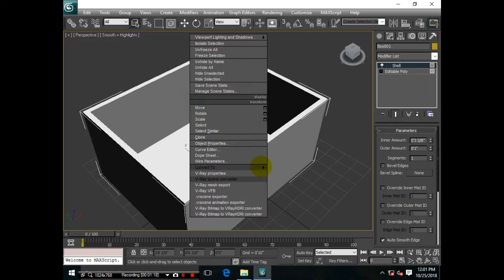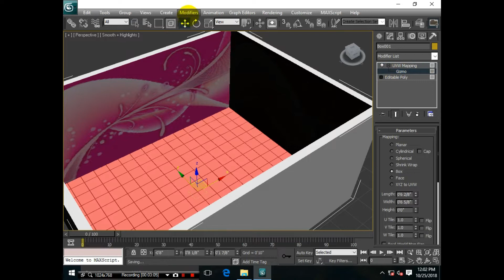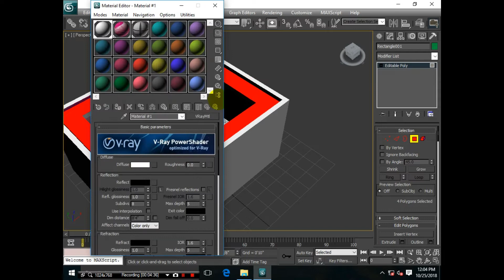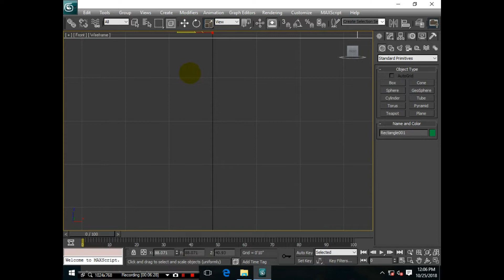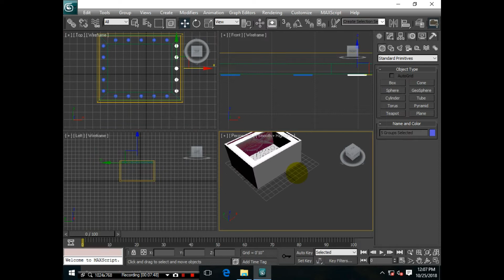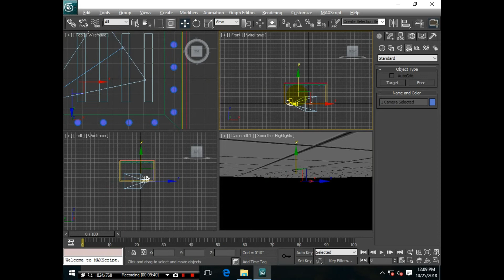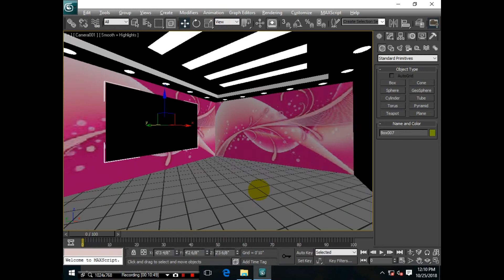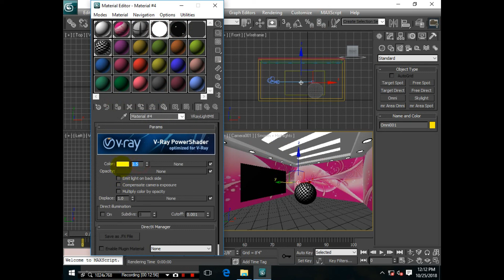3ds max interior design | living room design | tutorial # 1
3ds max interior design tutorial for beginner (living room design) #1

In this video we make a simple interior design for beginner.In This video we make led lights,rob ligths,omni lights and how to apply wallpaper texture,floor texture and effect.I hope you guys like this video.LIKE,COMMENT and SHARE.Thanks for watching

(ABOUT THIS SOFTWARE)

Autodesk 3ds Max, formerly 3D Studio and 3D Studio Max, is a professional 3D computer graphics program for making 3D animations, models, games and images. It is developed and produced by Autodesk Media and Entertainment.

🄿 🄻 🄴 🄰 🅂 🄴 🅂 🄷 🄰 🅁 🄴 🅆 🅃 🄷 🅈 🄾 🅄 🅁 🄵 🅁 🄽 🄳 🅂 yt:stretch=16:9